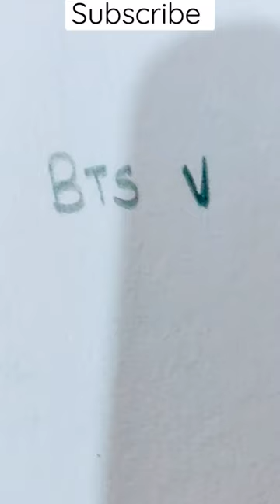BTS V art by using his name🥵